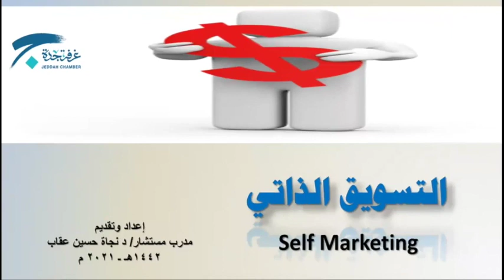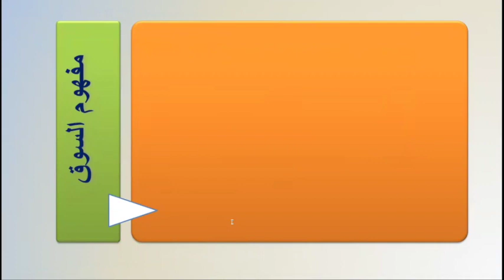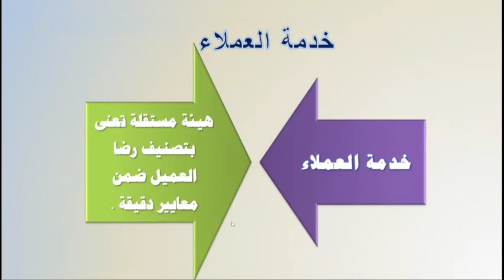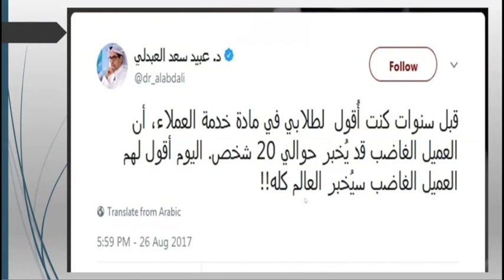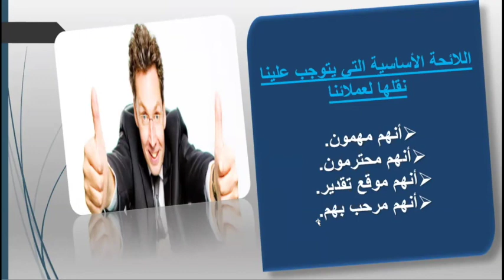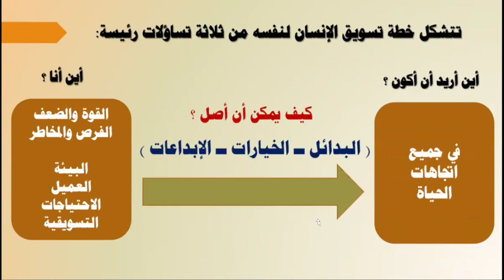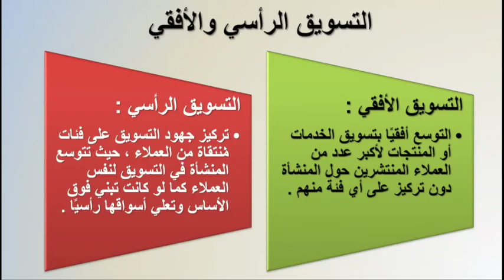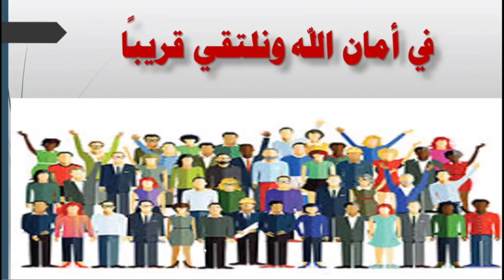ورشة التسويق الرقمي الدكتورة/ نجاة عقاب